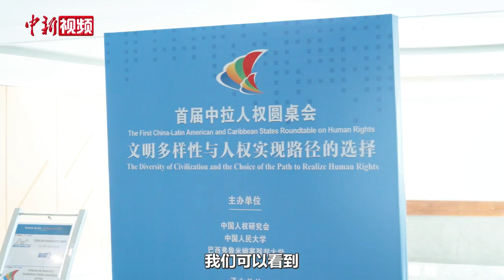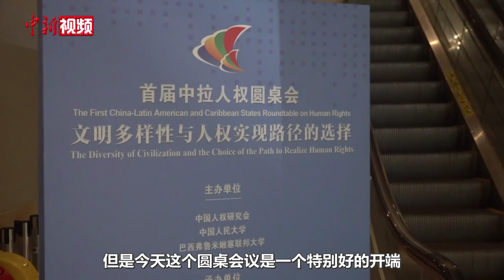王轶：首届中拉人权圆桌会凝聚共识 书写“自己的人权历史”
当地时间9月10日，首届中拉人权圆桌会在巴西里约热内卢举行。这是中国与拉丁美洲及加勒比地区首次开展人权领域机制性交流研讨活动。会议闭幕后，中国人民大学副校长王轶接受了中新社记者采访。

谈及首届中拉人权圆桌会取得的成就，王轶表示，相比最初所设定的目标，此次会议可以说是超额完成任务，取得了超出预期的成果。在将近十个小时的会议中间，中国、拉美以及加勒比地区的与会人士发现，大家在人权领域有着诸多共识，都深刻地认识到生存权和发展权是首要的基本人权。此外，拉美和加勒比地区与会人士对中国通过发展来促进人权事业，通过发展来切实保障人权的人权发展道路和人权发展模式，给予了高度肯定，充分关注。

王轶指出，对于中国、拉美以及加勒比地区等广大发展中国家来说，长期以来都缺少书写人权理论和人权发展历史的主动权和话语权。而此次圆桌会议是一个特别好的开端，它意味着中国、拉美以及加勒比地区开始携手共同书写自己的人权历史。